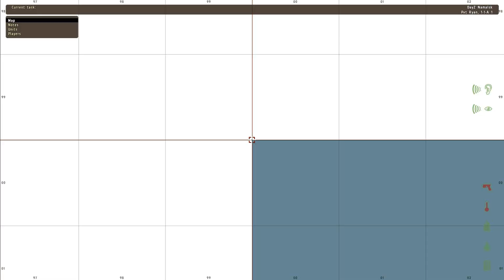Day Z - Season 1 - Episode 5 ...Separation Anxiety...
Let's Play Day Z with Dudepuppet, ZeroRenegade, and Zach!

'UCA Theme'

Day Z is a mod for Arma 2, which was developed by Bohemia Interactive.